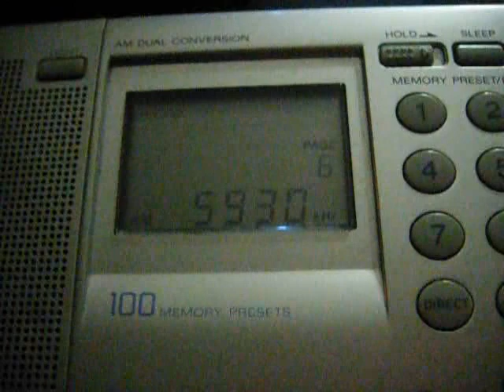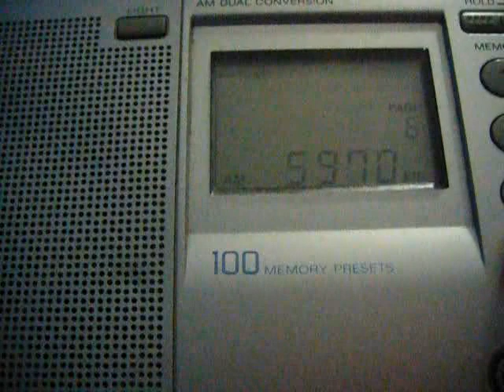World Music Radio 5930 kHz (part one)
ID 1:02
5970 kHz (0.1 kW from Hvidovre) 1:25 is taken for comparison
TX: 0.1 kW Brammimg, Denmark
ANT: 50 m LW outdoor
QTH: Middle Volga region, Russia
2024/03/29-30